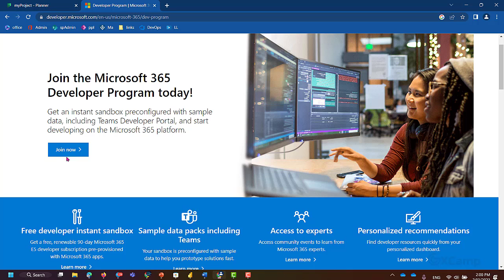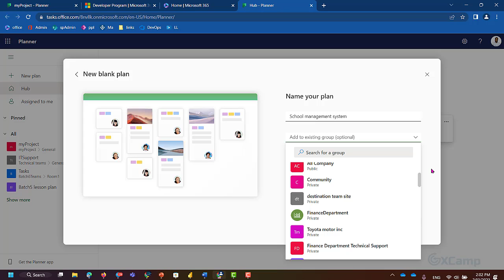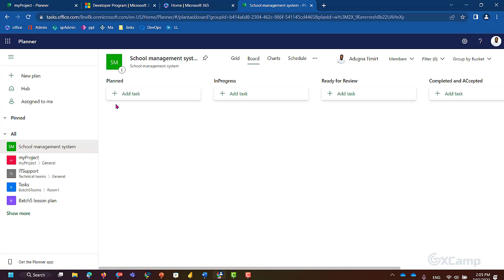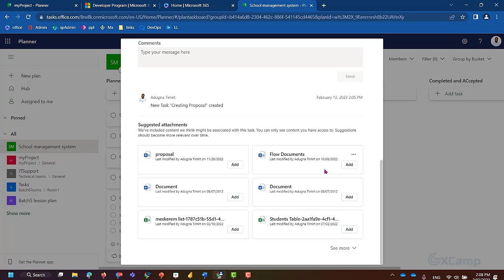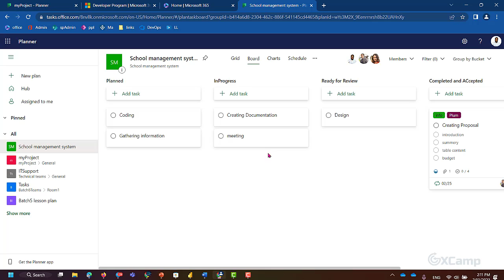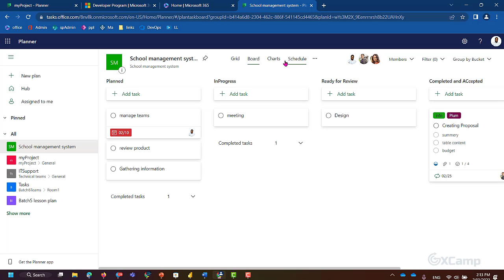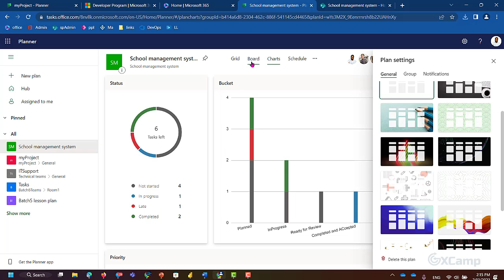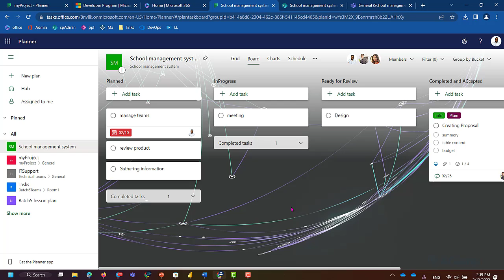Project Management with Microsoft Planner in Amharic | ፕሮጀክት ማናጅመንት | IT Course in Amharic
00:00 introduction to Microsoft Planner in Amharic
02:20 Sign up for office 365
02:55 Opening MS-Planner
03:30 How to Create Plan in Microsoft Planner
05:40  how to  Backet in Microsoft Planner
06:47 how to create tasks in Microsoft Planner
10:25  How to change the status in planner board
11:56 how to create Task from calendrer  in Planner
13:36  How to export task to excel file from Planner
14:27 how to delete plan in Microsoft Planner
 14:58 How to change the background of task bord in Planner
 15:42 sharing Planner to outlook and OneNote
16:00  Accessing Planner in SharePoint and Teams

Ethiopian Learning in Amharic,
Ethiopian online courses  training in Amharic
Ethiopian distance course, education and college degree in Amharic